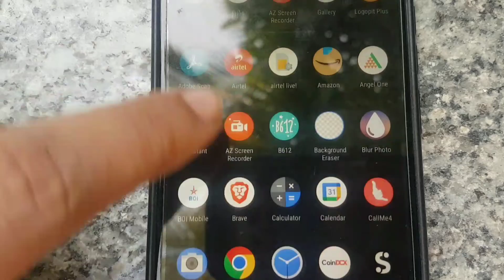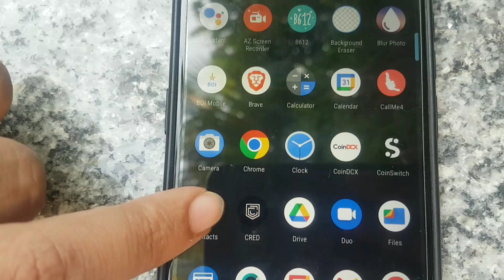Motorola E22s vs Tecno Spark 9 | Full Comparison in Hindi | Hidden Features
About Video-
Dosto, iss video me hamne Motorola E22s vs Tecno Spark 9 Full Comparison in Hindi kiya hai & Hidden Features bhe bataya hai. Ummeed krta hu ke video pasand aaige.

Tecno Spark 9
Tecno Spark 8 Pro
Vivo iQOO Z6 Lite 5G
Vivo iQOO Z6 5G
OnePlus Nord CE 2 Lite 5G

Queries Solved-
1). Motorola E22s vs Tecno Spark 9 Display.
2). Motorola E22s vs Tecno Spark 9 Processor.
3). Motorola E22s vs Tecno Spark 9 Gaming Test.
4). Motorola E22s vs Tecno Spark 9 Antutu Test.
5). Motorola E22s vs Tecno Spark 9 Software.
6). Motorola E22s vs Tecno Spark 9 Battery.
7). Motorola E22s vs Tecno Spark 9 Charging Test.
8). Motorola E22s vs Tecno Spark 9 Camera Test.
9). Motorola E22s vs Tecno Spark 9 Full Comparison in Hindi.
10). Motorola E22s vs Tecno Spark 9 Hidden Features.